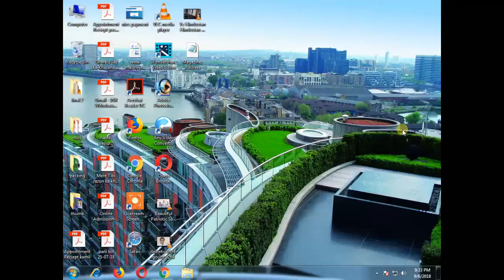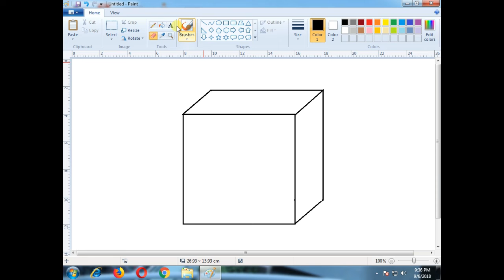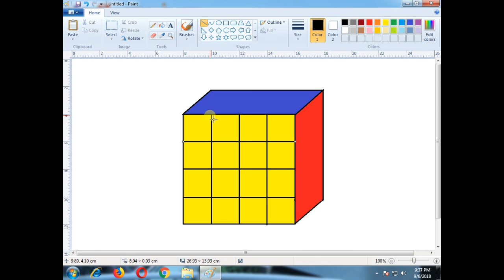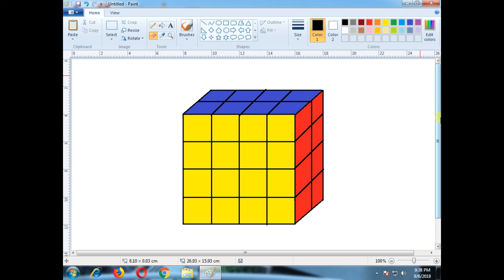How to make Rubik's Cube in MS Paint - हिन्दी मे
दोस्तों आज के इस वीडियो में एमएस पेंट में Rubik's Cube कैसे बनाएंगे और एमएस पेंट में Ruler bar का कैसे यूज करेंगे और कैसे उसकी measrment unit को कैसे चेंज करेंगे यह बताया गया है